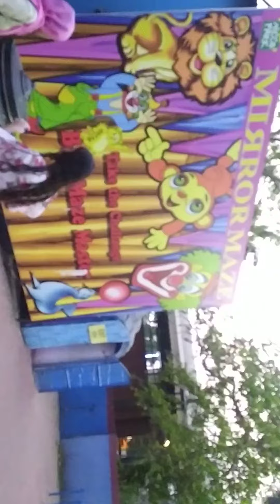aashvi enjoying at nicco park 🤩🤩